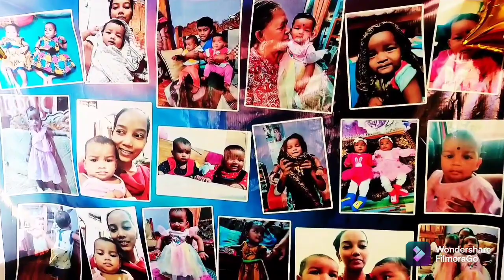Birthday decoration // 15sec challenge //Twin sisters birthday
Hello friends wellcome back to my channel.
l have got some interesting video related to birthday decoration.